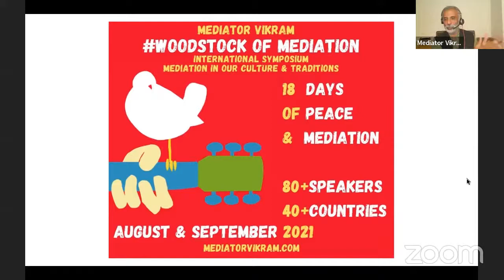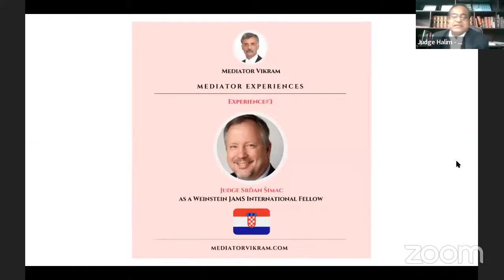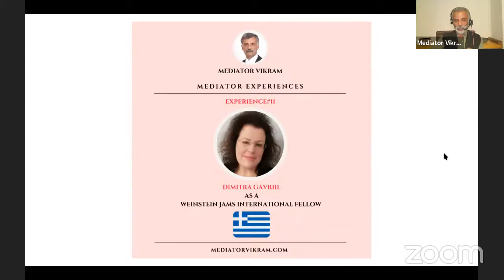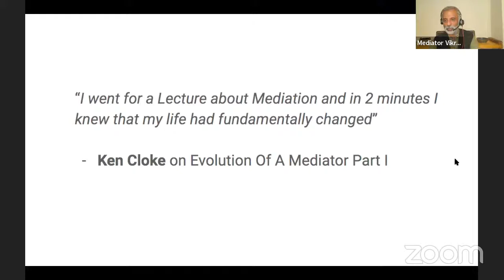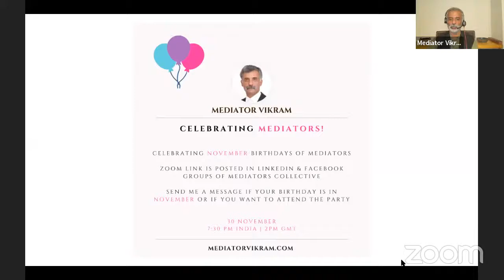Experience#9 Mediator Experiences - Judge Halim As A Weinstein JAMS International Fellow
Mediator Experiences
This is a new Series that I've started where Mediators from around the world will take us through their memorable experiences.

Mediator Experience#9
Judge Halim
Bangladesh
As A Weinstein JAMS International Fellow
Judge Halim is a District and Sessions Judge in Bangladesh. He is devoted to the development of Dispute Resolution in Bangladesh.

Mediator Experience#8
Gabriela Assmar
Gabriela is a full-time mediator with over twenty years of experience and a recognized pioneer in the development of the mediation market in Brazil.  She serves as the Executive Director of the Brazilian Center of Partners for Democratic Change.

Mediator Experience#7
Gidey B. Assefa
Gidey is an attorney based in Ethiopia. He has served as a lecturer at Addis Ababa University and Aksum University, and received his LL.M. in commercial law from Hawassa University. While acting as director of the Aksum University legal aid center, he worked to resolve domestic cases through mediation in and out of court. He seeks to equip himself with the necessary dispute resolution knowledge and skills to establish a dispute resolution training center in Ethiopia.

Mediator Experience#6
Ivana Ninčić Österle As A Weinstein JAMS International Fellow
Ivana is the Executive Director of International Mediation Institute, responsible for the day-to-day management of the Foundation, under the direction and supervision of the Board of Directors. She is a lawyer, mediator and public policy consultant for judicial reform, specializing in mediation and judicial efficiency. She is passionate about mediation and mediation system design, the spread of which she hopes will foster more happy and resilient communities and societies.

Mediator Experience#5
Katarzyna Przyluska As A Weinstein JAMS International Fellow
Katarzyna is based in Poland.

Mediator Experiences#4
Miglė Žukauskaitė-Tatorė As A Weinstein JAMS International Fellow
Miglė is passionate about Mediation, having worked as a Mediator in family disputes and as a Mediation trainer in Lithuania and abroad.

Srđan Šimac, Ph.D. is a judge of the High Commercial Court of the Republic of Croatia and President of Croatian Mediation Association. He is among leading Mediators in Croatia with unique expertise and approach and Mediation pioneer.

Tat is an outstanding Mediator and a distinguished figure in Singapore mediation with peers lauding him as the best in Singapore for Mediation services.

Experience#1
Constantin-Adi Gavrilă

Adi has been gaining Mediation experience since 2002, helping clients from four continents to resolve domestic or international disputes. Individuals, companies, and lawyers have trusted Adi to successfully design and manage Mediation of family, labor, civil or commercial disputes. At the same time, communities, private organizations, public authorities, or governments have entrusted Adi with facilitating complex dialogue processes, with the involvement of multi-parties and stakeholders interested to discuss the social and environmental impacts of projects funded by international financial institutions.

The Weinstein JAMS International Fellowship Program, inaugurated in 2008, provides opportunities for qualified individuals from outside the United States to study dispute resolution processes and practices in the U.S. to assist them in their efforts to advance the resolution of disputes in their home countries.

The JAMS Foundation approves Fellowships of up to $20,000 in support of projects outlined by Fellowship applicants. The Program is intended for individuals who have demonstrated experience with and commitment to the field of Alternative Dispute Resolution (ADR) and who seek to increase the availability of dispute resolution education, training and services in their own countries and beyond.

Index of videos posted on the Channel is available

To support & Join my Dispute Resolution Revolution fill the Form

Please share the post. Let's promote Mediators as they are special people. Let’s Mediation as it’s the future of Dispute Resolution and the FutureIsHere.